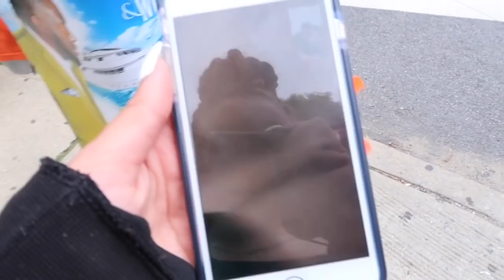NEW YORK CITY BROKE MY LEGS | DAY 1 VLOG